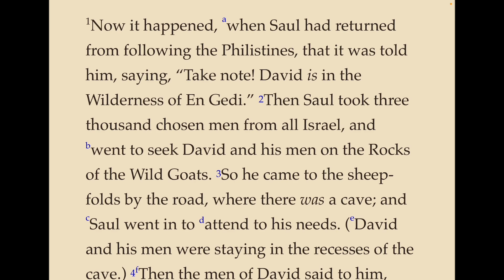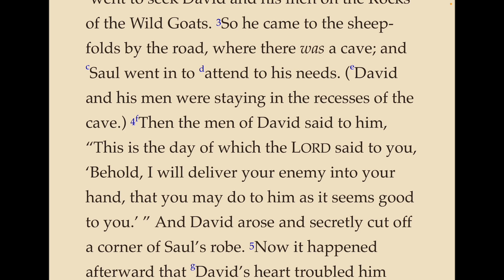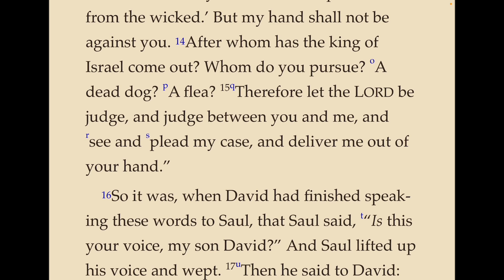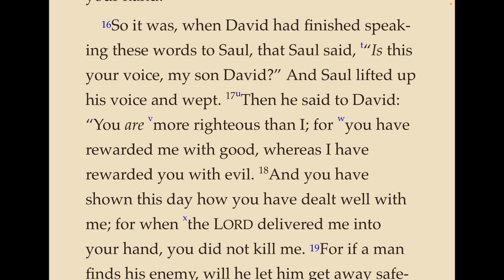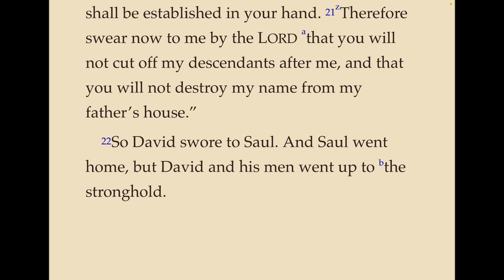1 Samuel, ch 24 - David Spare Saul and Obeys God Rather Than Murdering Him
A reading of the Old Testament book of 1 Samuel, chapter 24 from the Nelson New King James (NKJV) Study Bible.  David chooses to spare Saul and obeys God rather than murdering him when he has the chance.  He and David part peacefully.